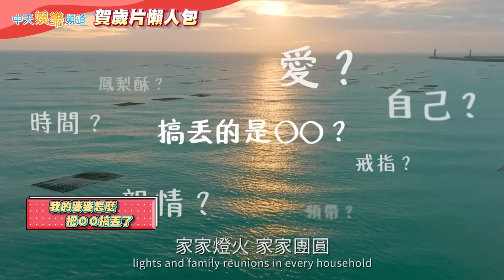【兔年撩星聞】賀歲片懶人包!!《灌籃高手》超強回憶殺票房衝衝衝 許光漢連兩強檔 通殺男女粉絲